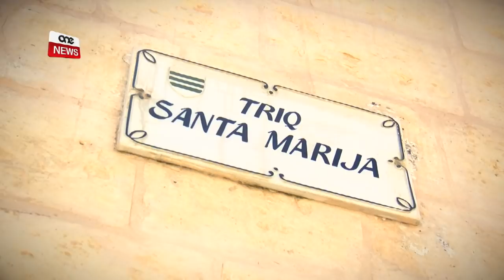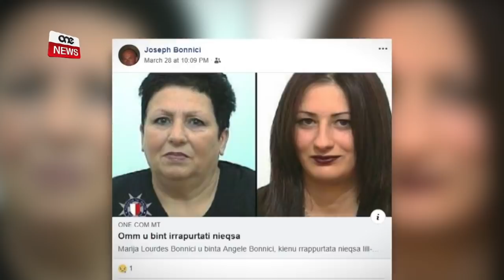OMM U BINT JINQATLU F’OMIĊIDJU DOPPJU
Aħbar li ħasdet lill-pajjiż mal-għodwa tas-Sibt: qtil ta’ omm u bint li kmienu dalgħodu nstabu mejta u midfuna f’għalqa fil-Gudja/ In-nisa kienu ilhom rrapportati nieqsa tlett ijiem ilu minn Joseph Bonnici, iben u ħu l-vittmi. Bonnici huwa s-suspettat ewlieni b’dan l-ewwel omiċidju tas-sena.
Sa minn sbieħ filgħodu, il-kollega tagħna Neil Azzopardi Ferriggi segwa mill-qrib l-iżviluppi b’rabta ma’ dan l-omiċidju doppja, il-ħames wieħed fl-aħħar għoxrin sena hekk kif se naraw fl-ewwel servizz ta’ dan il-bullettin.